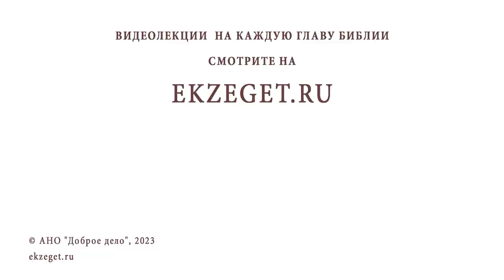Почему в разных храмах ощущаешь себя по-разному? Игумен Лука (Степанов)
Команда Экзегет.

В сегодняшнем видео на библейском портале Экзегет игумен Лука (Степанов) отвечает на вопрос: "Почему в разных храмах ощущаешь себя по-разному?"

🔸  Соборность Церкви
🔸  Полнота Даров Святого Духа
🔸  Благодать Божия
🔸  Душевное устроение
🔸  Выбор храма